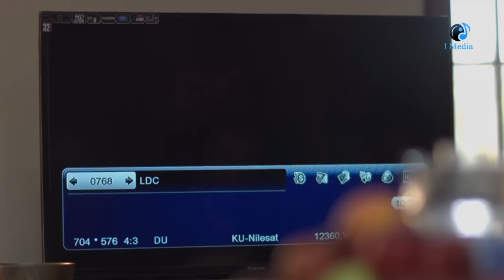ما عندو شرف و لا رجوله شوف شو بيعمل مع بنت صغيرة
ما عندو شرف و لا رجوله شوف شو بيعمل مع بنت صغيرة من مسلسل اهل الوفا حلقة 011